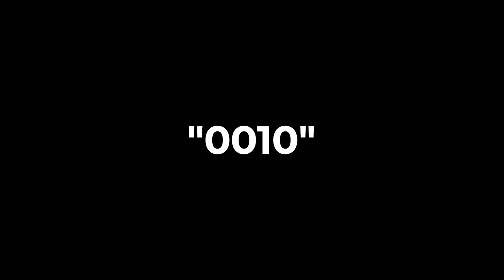0010 Art Reveal - 'panthera orca'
At our core, we are digital art lovers who believe we are currently living in a digital renaissance. Our goal is to help educate and onboard collectors who desire to collect the best digital art by the best digital artists.

Each week, ClickCreate with a monthly guest curator reveals a new Artist to the community with produced content that uplifts and brings attention to their Art.

Edited by David Fairs
Voiceover by NorCal Guy